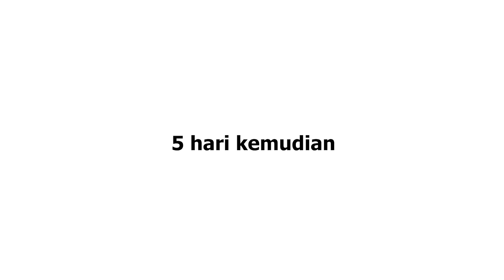PERANG DUNIA MINECRAFT (Part 1) - Animasi Minecraft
Series lanjutan dari Kebangkitan wither storm. dimana mamat dan kawan-kawan akan melawan wither storm dengan kekuatan penuhnya. apakah mereka akan berhasil? ikuti terus ceritanya
Donasi kesini

Gabung !!!